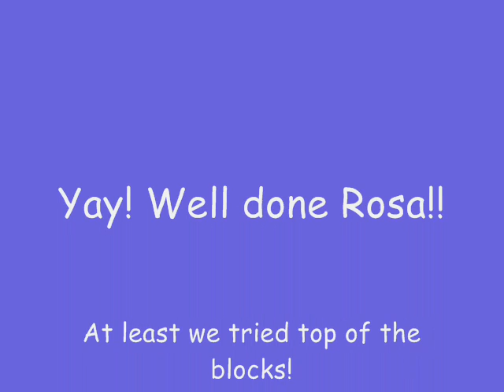jumping top of the blocks!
We almost cleared top of the blocks but unfortunately we got too close. :(